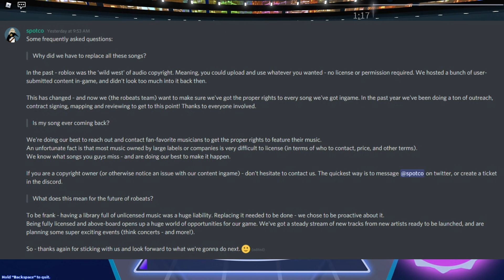Another Bad News from RoBeats... (Roblox)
💬 Here's my Social Medias, Join and follow to catch up!

⚠️ No offense to anyone, do not harass anyone who appear in the video!

(NOTE : This is description rework, details for the link mentioned in the video might be missing!)

Currently Setting for RoBeats (As of 1/2/2023) :

【Keybind】
➤Key 1 : Z
➤Key 2 : X
➤Key 3 : Comma ,
➤Key 4 : Period .

【About Speed】
➤Speed : x2.05 (82)
➤Display Mode = Default (3D)

【About Timing】
➤Note Offset : +0 ms ⭐Star Code : Signicial

【Keybind】
➤Key 1 : Z
➤Key 2 : X
➤Key 3 : Comma ,
➤Key 4 : Period .

【About Speed】
➤Speed : x2.05 (82)

【About Timing】
➤Note Offset : +0 ms